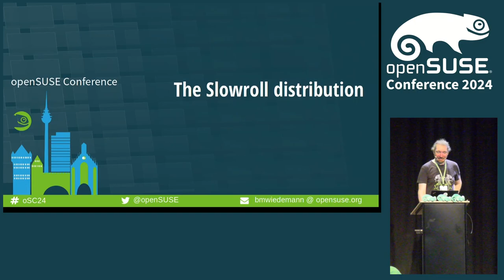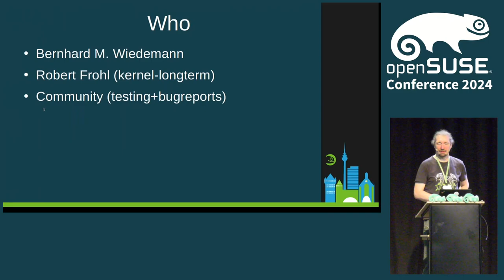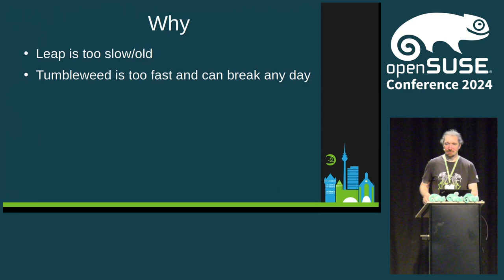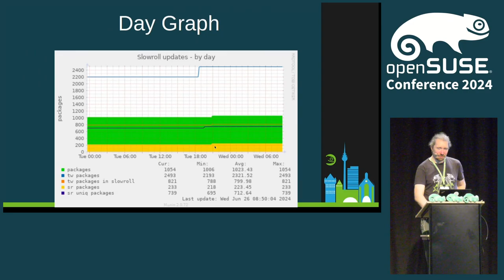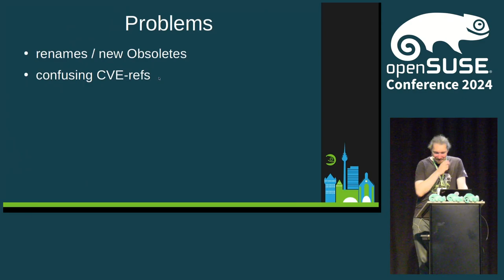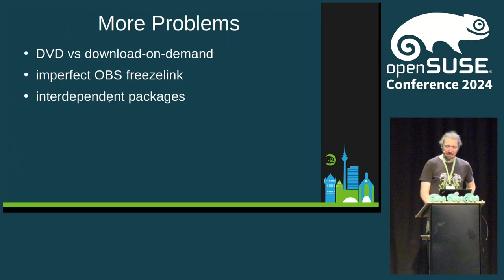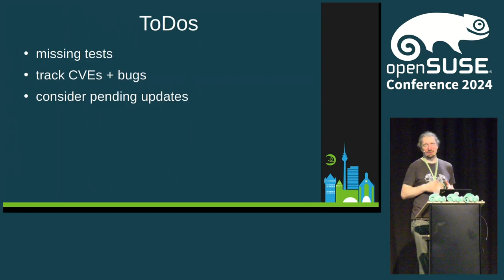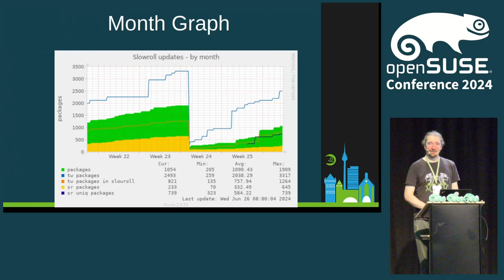Challenges in making Slowroll